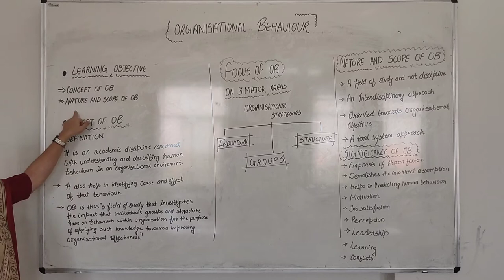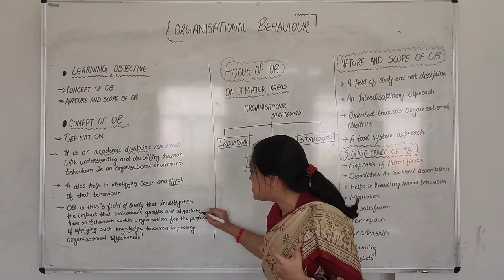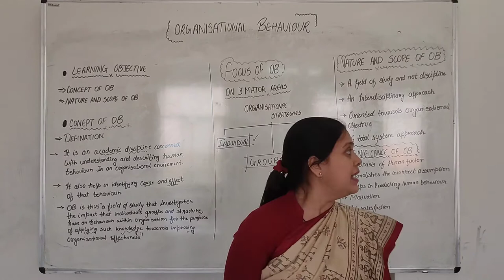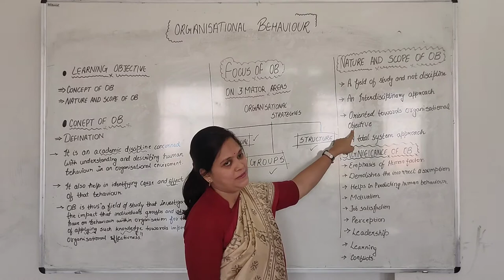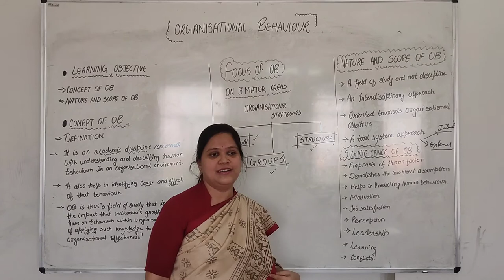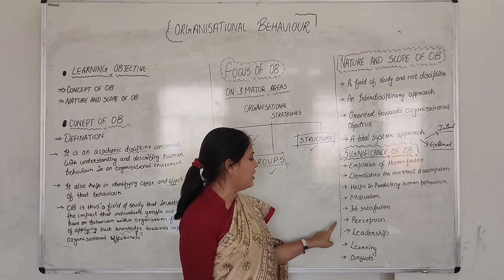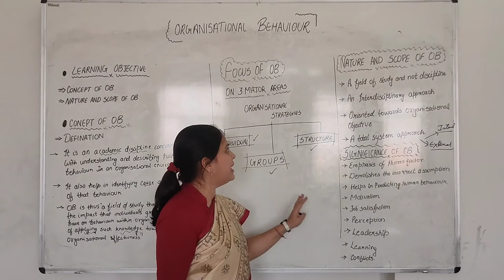ORGANIZATION BEHAVIOUR || DR. PRITI BAHETI || MAHESHWARI GIRLS PG COLLEGE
THIS VIDEO FOCUSES ON THE NATURE CONCEPT AND SIGNIFICANCE . IN TODAYS ERA IT ALSO EMPHASIZED ON THE SIGNIFICANCE OF OB IN VARIES AREA OF SMALL AND LARGE BUSINESSES ORGANIZATION